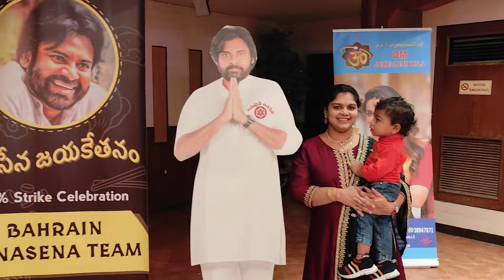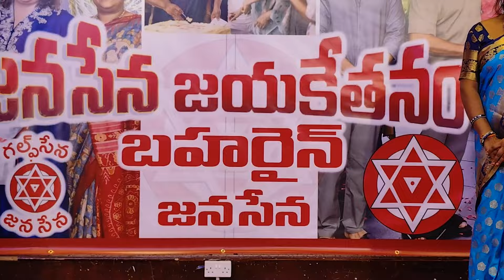BAHRAIN LO JANASENA JAYAKETHANAM🇮🇳🇧🇭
In Bahrain we celebrate the 100 % Strike Rate Winning of JANASENA PARTY in Andhra Pradesh Politics 2024. Bahrain Base MEGA Family & PAVAN KALYAN hardcore fans are attended in This Event.